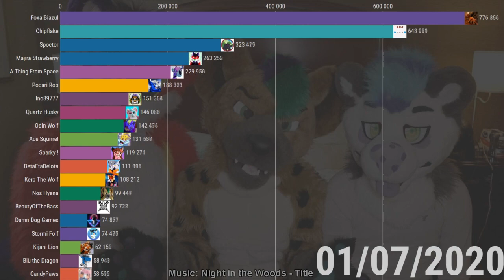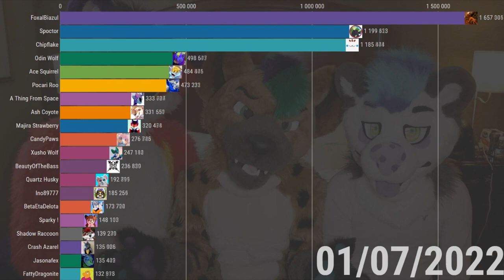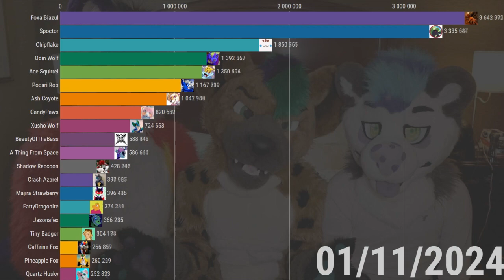Furry youtubers socialblade projections 2020 - 2025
Go play Kitty Pride :3

In this video, I use SocialBlade statistics for a hundred furry youtubers. Only a hundred, I can't verify the numbers of every youtuber.

So, according to Socialblade, Foxalbiazul will be first for another 5 years.

Here are the youtubers I've dealt with:
FoxalBiazul
Spoctor
Chipflake
Odin Wolf
YourMovieSucksDOTorg
Ace Squirrel
Pocari Roo
Ash Coyote
CandyPaws
Xusho Wolf
BeautyOfTheBass
A Thing From Space
Shadow Raccoon
Crash Azarel
Majira Strawberry
FattyDragonite
Jasonafex
Tiny Badger
Caffeine Fox
Pineapple Fox
BetaEtaDelota
Quartz Husky
Ino89777
Sparky !
A very puzzled shark
Stormi Folf
Damn Dog Games
Zennie
Nos Hyena
Kijani Lion
Kero The Wolf
Barton Fox
Adler the Eagle
Avery Miller
Blü the Dragon
Soren Sladkevick
Ace of Hearts Fox
Kiwi Fox
Kinsley Kawaiikinz
Rainy Chaos
Kothism
AlbinoTopaz
Sherbert Shenanigans
Koidel Coyote
Kloofsuits
Kiba Wolf
Mark’s Barks
Bolt Mutt
Beagle.in.red
Radio The Fox
ThatDancingDog
Dew the Dutch Angel Dragon
Booker Fox
Pamperchu
Ragehound
Lucky Coyote
2, The Ranting Gryphon
Biogodz
Zabu The Sergal
CanineHybrid
Tsebresos
faintsun
DifFURently
Mangusu
EZ Wolf
AlphaWolfKodi
Gerce
SeetherCord
Mischief Makers
Timus the Fox
Skuff Coyote
Genesius Wolf
Ray-Ray Rambles
Creative Critters
Splash Kase
Julien The Wolf
Atkelar
Shoutmilo
The Rock and Roll Dragon
DuskTheRaccoon
Fernando llacapan
Aquarius Crystalwave
Yappy fox
Aaron Foxx
Vondiggitydog
Verplex
Taijey
Malwave
Zacharie Wolf
ScarTheFur
Void Alcantara
Azzre
Aushi
WarriorWolfeh
Aberguine
Tigerlilly